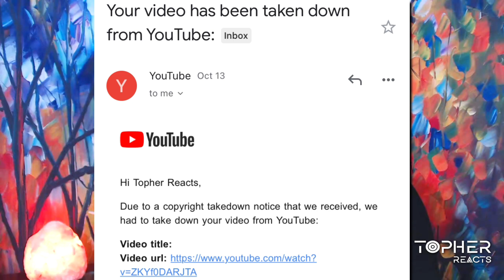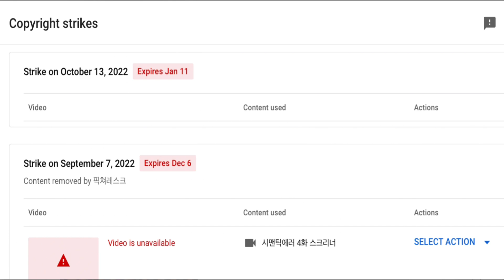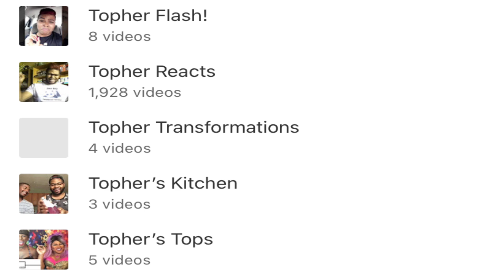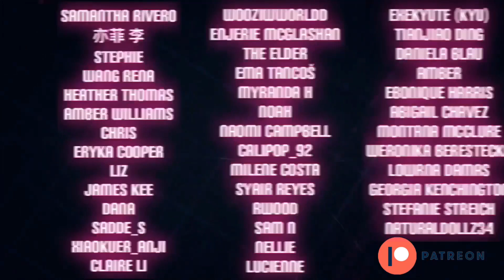UPDATE: The End of the Channel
Unfortunately not a clickbait title☹️

Reasons I’m frustrated - 0:35
The channel’s end - 15:35